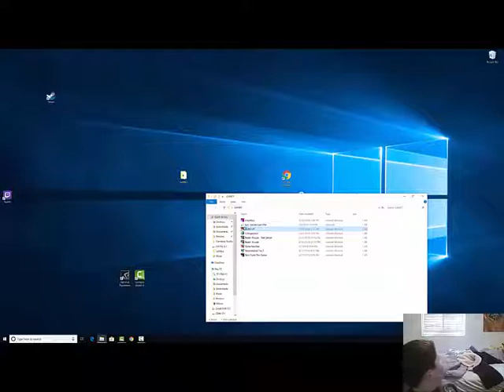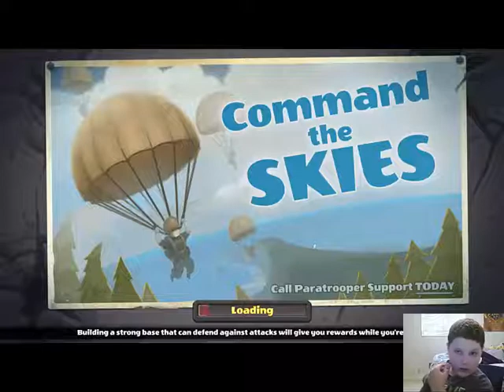:0 :0:0 :0:0 :0:0 :0:0 :0:0 :0:0 :0:0 :0:0 :0:0 :0:0 :0:0 :0:0 :0:0 :0:0 :0:0 :0:0 :0:0 :0:0 :0:0 :0:0 :0:0 :0:0 :0:0 :0:0 :0:0 :0:0 :0:0 :0:0 :0:0 :0:0 :0:0 :0:0 :0:0 :0:0 :0:0 :0:0 :0:0 :0:0 :0:0 :0